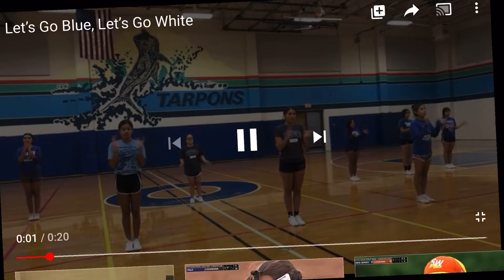Hornet Team Let’s Fight